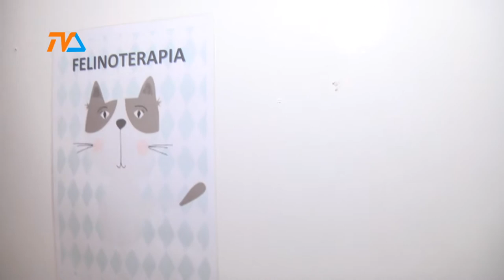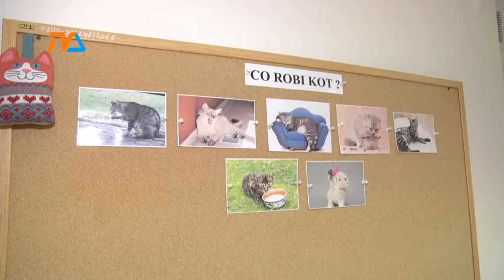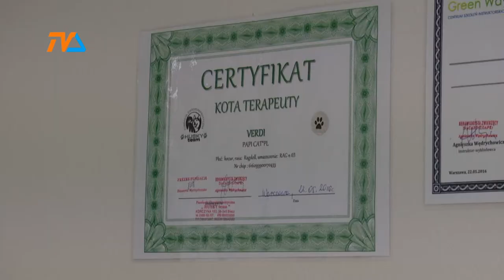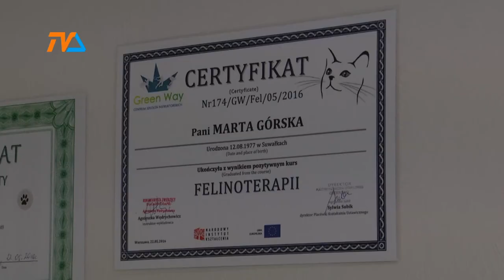Koci świat |TVSUWAŁKI